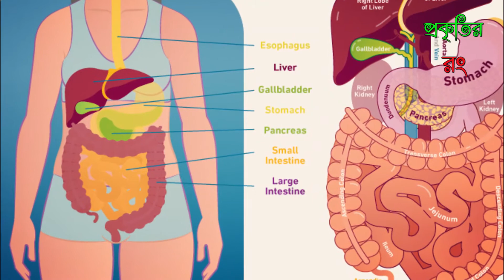জয়ত্রীর বিস্ময়কর স্বাস্থ্য উপকারিতা | Javitri Flower এর উপকারিতা| প্রকৃতির রং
জয়ত্রীর বিস্ময়কর স্বাস্থ্য উপকারিতা।। Javitri Flower এর উপকারিতা।। প্রকৃতির রং জয়ত্রী বা জয় হচ্ছে ইন্দোনেশিয়ার মালাক্কা দ্বীপের চিরসবুজ গাছ। গাছে রসালো খোসাযুক্ত ফল হয়।যার খোসা ছাড়ালে দেখা যায় রক্তবর্ন পাপড়ির মত আবরন যুক্ত গোলাকার একটা বীজ।এই পাপড়িই হচ্ছে জয়ত্রি যা ভেতরের শক্ত খোসা ভাংলে যে জয়ফল পাওয়া যায় তার মতই সুগন্ধি। ইংরেজিতে পরিচিত Nutmeg নামে। এটি হচ্ছে জায়ফলের প্রধান উৎস। জায়ফল(Nutmeg) রন্ধন শিল্পে যারা পারদর্শী তাদের কাছে অতিপরিচিত একটি মসলার নাম। খাবারের স্বাদ আর সুগন্ধ বৃদ্ধিতে আর মাংস নরম করতে যার কোন জুড়ি নেই। যারা রান্না করেন না তারাও নিশ্চই এর নামের সাথে পরিচিত। জয়ফলের বোটানিকাল নাম মাইরেস্টিকা ফ্রেগরেন্স (Myristica fragrans) ।লক্ষ্য করে দেখুন এর নামের সাথেই সুগন্ধি কথাটা যুক্ত রয়েছে।অসম্ভব সুন্দর সুগন্ধের এই মসলাটির ব্যবহার হয় নানারকম রাজকীয় মোগলাই ধরনের রান্নাতে।রোস্ট, কোরমা বিরিয়ানি,কাবাব ইত্যাদি খাবারের জিভে জল আনা বিশেষ ঘ্রানটি আসে এই মসলা থেকে।যত যাই দেয়া হোক সামান্য একটু জয়ফল যোগ না করলে বিরিয়ানি কে বিরিয়ানি মনেই হয় না।জয়ত্রী (Javitri Flower) হচ্ছে ইন্দোনেশিয়ার মালাক্কা দ্বীপের চিরসবুজ গাছ। গাছে রসালো খোসাযুক্ত ফল হয়। যার খোসা ছাড়ালে দেখা যায় রক্তবর্ন পাপড়ির মত আবরন যুক্ত গোলাকার একটা বীজ। এই পাপড়িই হচ্ছে জয়ত্রি যা ভেতরের শক্ত খোসা ভাঙলে যে জায়ফল পাওয়া যায় তার মতই সুগন্ধি।